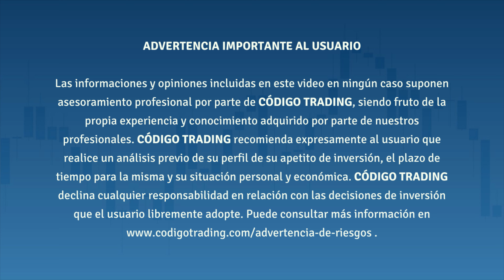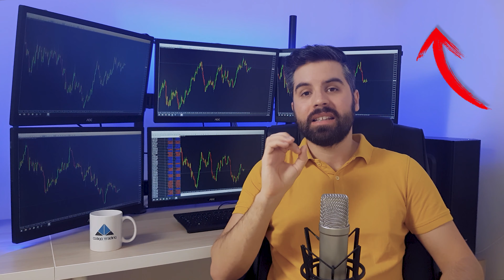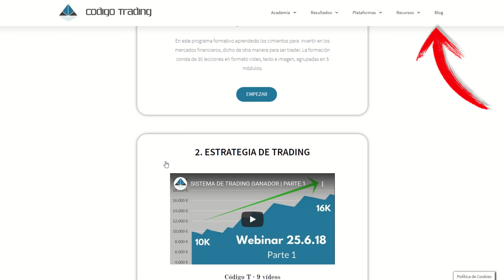¿Cómo Invertir en ORO físico? · Codigo Trading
¿Cómo Invertir en ORO físico? Desde Código Trading damos una alternativa para diversificar el patrimonio en un valor refugio como es el oro físico que en tiempos de crisis es muy demandado.